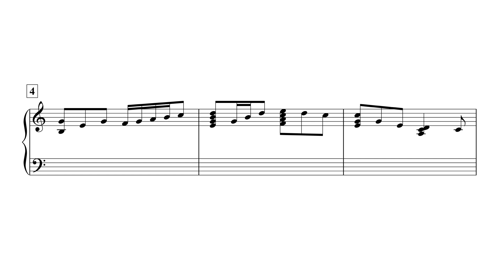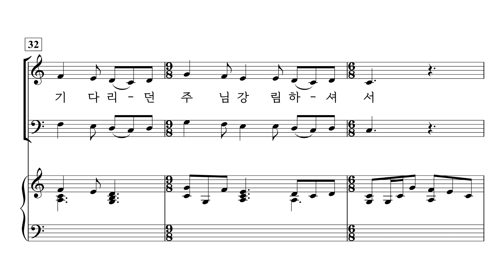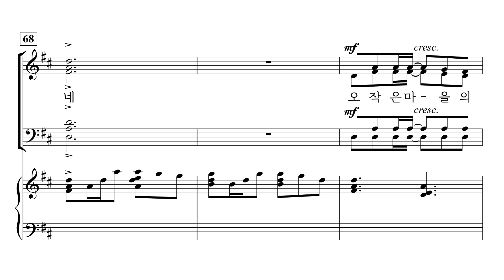[중앙아트] 성탄절 칸타타 ‘베들레헴의 노래 SATB’ 03. 베들레헴의 예언 – 소프라노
📚 베들레헴의 노래 SATB (The Ballad of Bethlehem) – Pepper Choplin, 김진상 역

03. 베들레헴의 예언 – Pepper Choplin

발라드는 역사적으로 이야기를 음악적으로 전달하는 하나의 방식이다. 페퍼 초플린은 오랫동안 그만의 음악으로 우리 신앙의 의미 있는 이야기를 해왔고, 이번 ‘베들레헴의 노래’라는 작품으로 변치 않는 크리스마스 이야기를 다시 한번 생생하게 전한다.

이 놀라운 칸타타는 SATB 또는 SAB 합창단을 위한 구성으로 준비되었으며, 리허설 보조 자료와 피아노 반주만 연주하는 것에서 마이클 로렌스의 훌륭한 오케스트라, 반주까지 다양한 옵션을 제공한다. 이 칸타타는 고대 예언의 회상에서부터 아기 예수 탄생의 장면을 거처 “목자들과 함께 노래하자”라는 마지막 곡의 열렬한 외침을 특징으로 하는 환희의 결말에 이르기까지 드라마틱하게 진행된다.